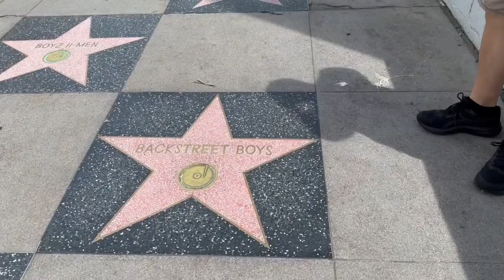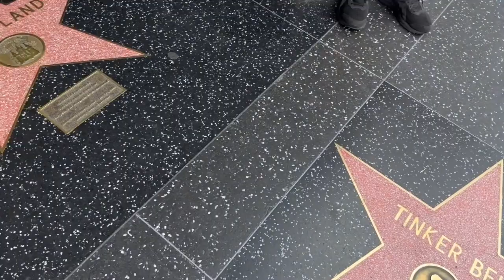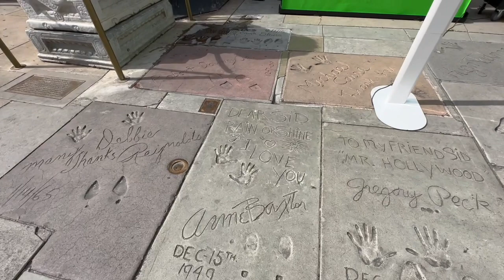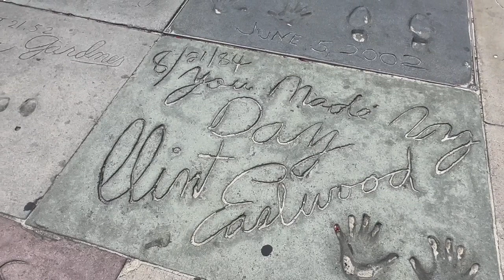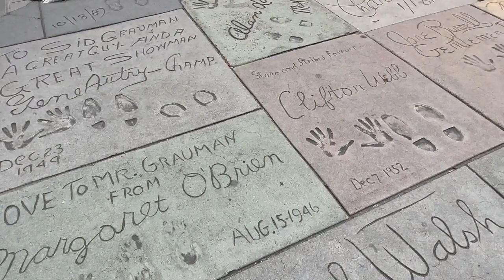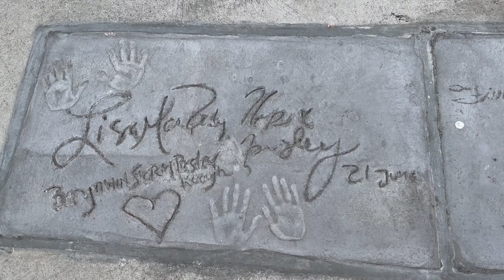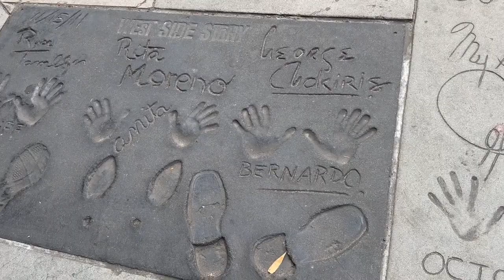Star Gazing on Hollywood Blvd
Thanks for checking out our channel!  We are a Disney loving couple who recently moved to Central Florida to be closer to the Disney excitement.  Our family includes 3 rescue pups: Leah (Lab Mix), 😇 Mitsie (Catahoula/Lab Mix) and Rosie (Lots of Mix-Mostly Love).

We are also proud Aunt and Uncle to nieces on both sides of our families.  Check out Uncle Mark reading stories to his nieces.